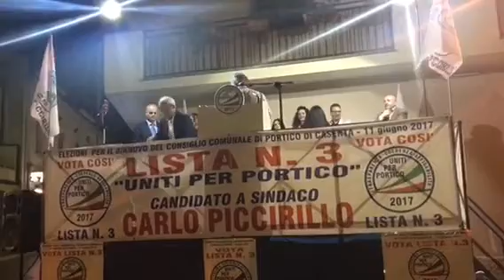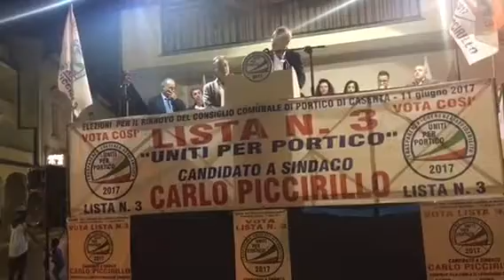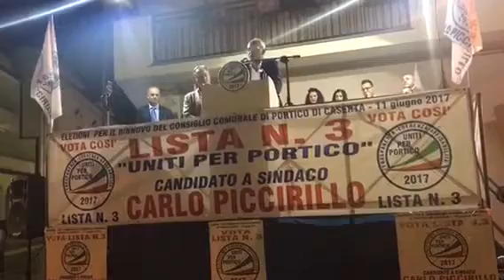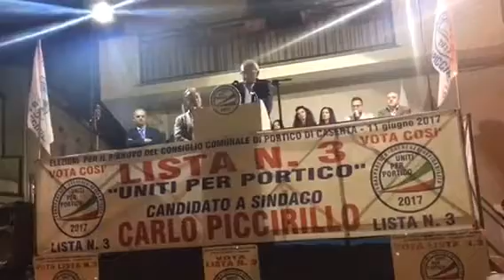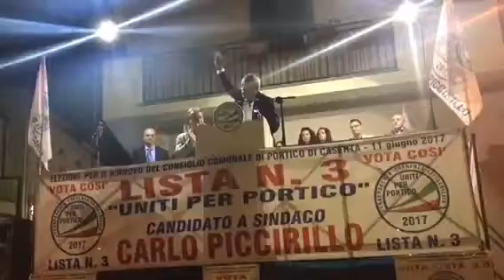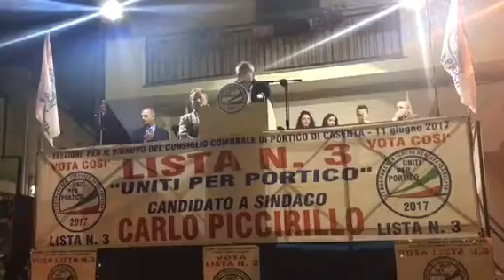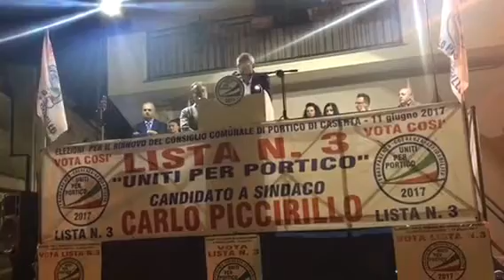Intervento Marco A. Piccirillo